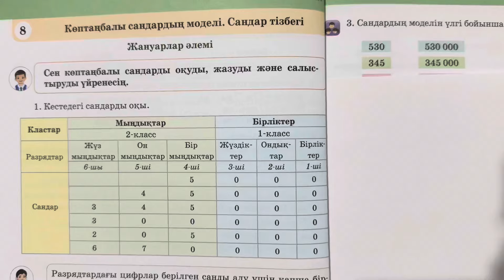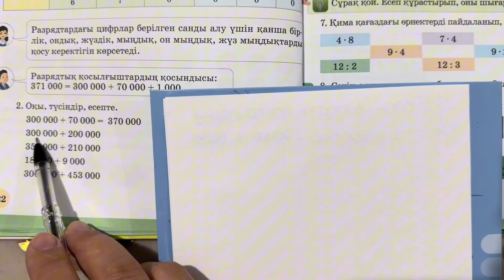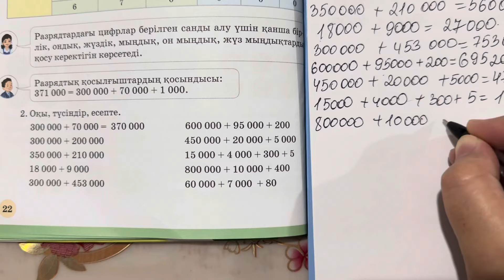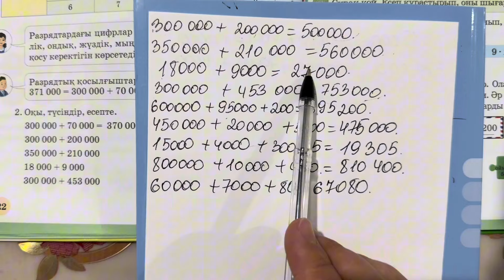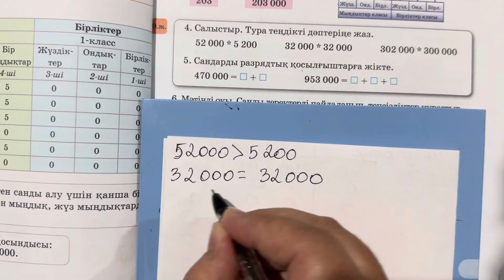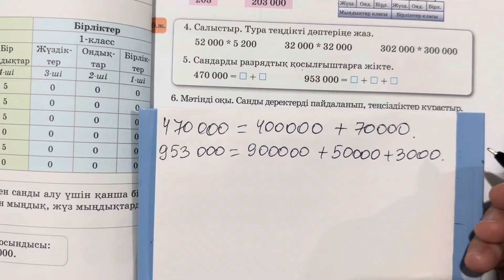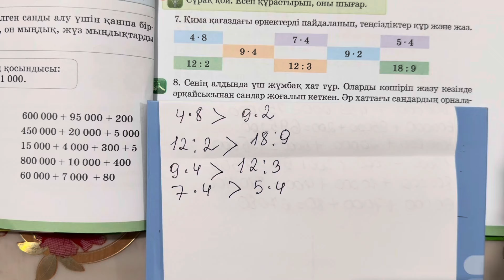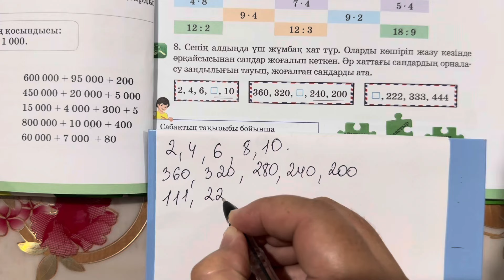Математика 3 сынып 8 сабақ 1 бөлім. Көп таңбалы сандардың моделі. Сандар тізбегі.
Математика 3 сынып 8 сабақ 1 бөлім. Көптаңбалы сандардың моделі. Сандар тізбегі